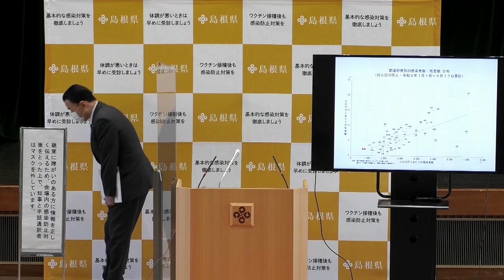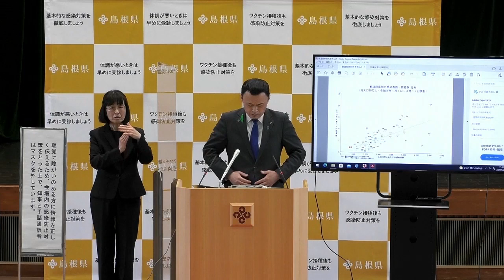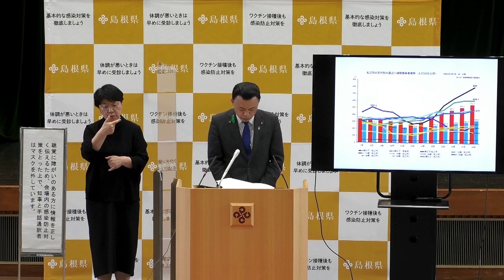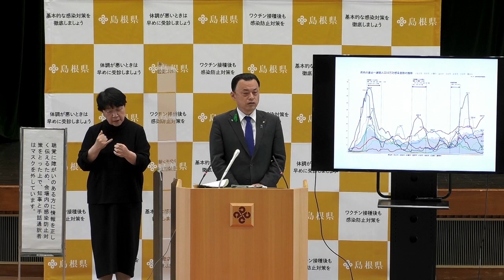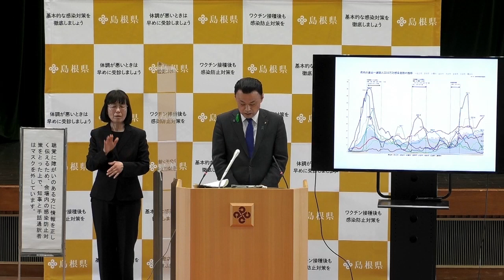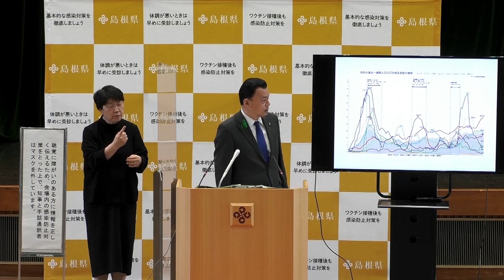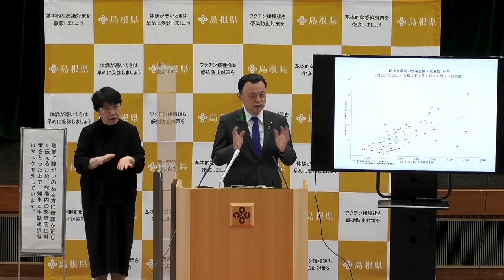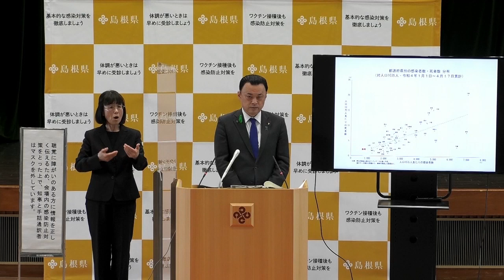島根県知事 記者会見ー令和４年４月２０日（水）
【発言内容の訂正】
17：36頃
（誤）旧松江市内の学校の休校を要請した
（正）松江市内の学校の休校を要請した

島根県政策企画局広聴広報課
【所在地】
　〒690-8501　島根県松江市殿町１番地
【電　話】